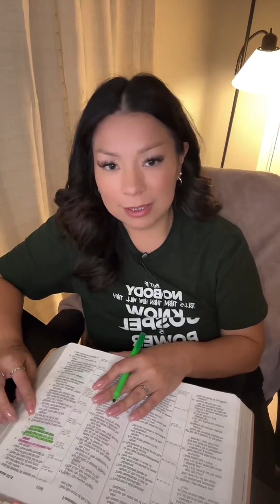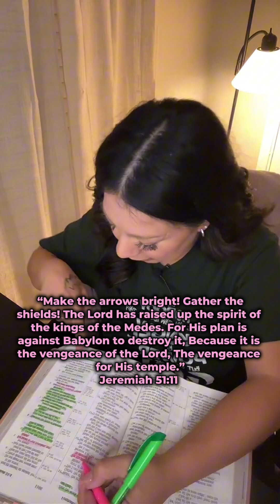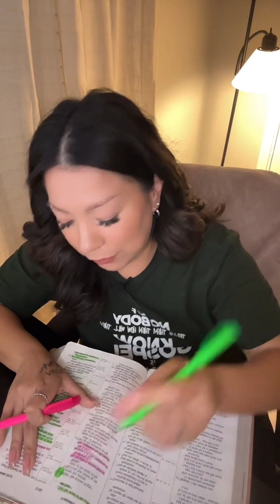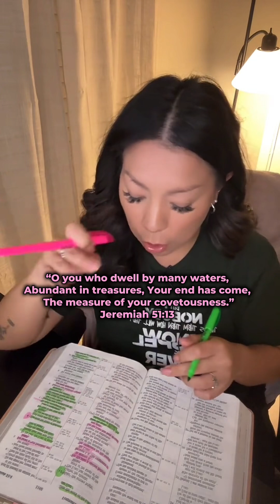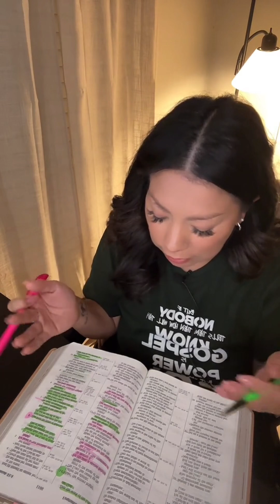Don’t be cut off from The Lord because of someone elses sin | Jeremiah 50-52 Part 8 🤍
Jeremiah 50-52 Part 8 🤍| Don’t be cut off from The Lord because of someone elses sin |
A NEW & FIRST SERIES!!! 💜

I went live THURS Sept 12 (Elul 9) and knew to obey that time to finish Jermeiah 50-52 on live and Holy Spirit was so and is so present! Even if its just for 1-2 people!